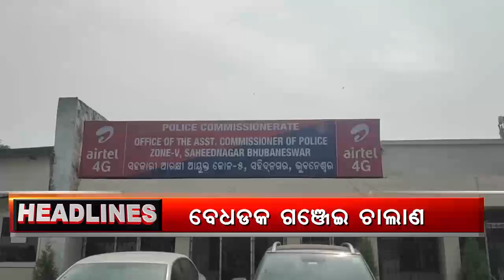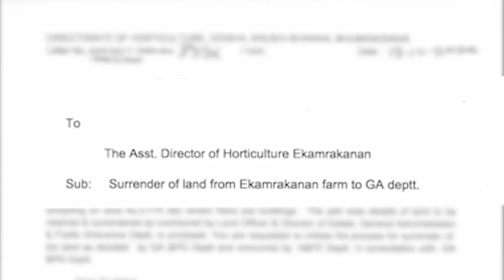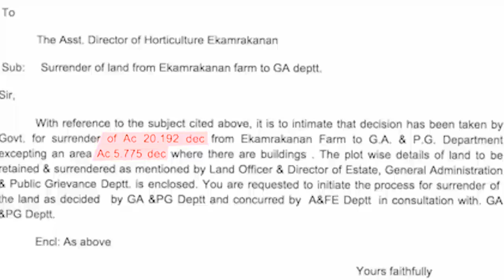Argus Update News 6Pm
ରାଜ୍ୟରେ 80 ପ୍ରତିଶତ କରୋନା ରୋଗୀ ଲକ୍ଷଣହୀନ. ବାଣ ବିକ୍ରିକୁ ନେଇ ମତ ବଦାଲାଇଲେ କଟକ ଡିସିପି. ଆକ୍ସନରେ କମିଶନରେଟ ପୋଲିସ. ପିଆଜ ପରେ ଆକାଶଛୁଆଁ ଆଳୁ ଦର.